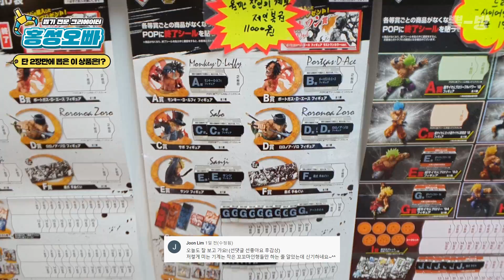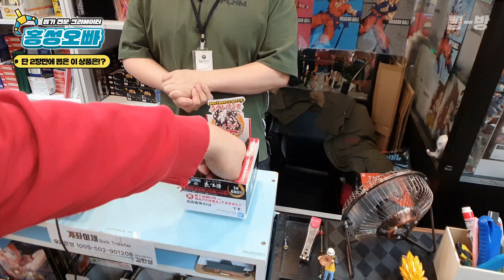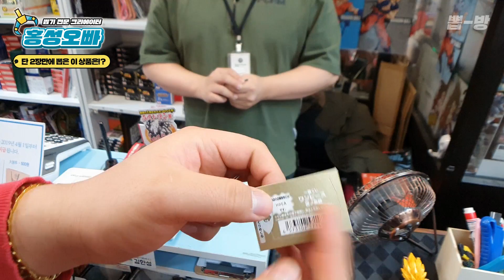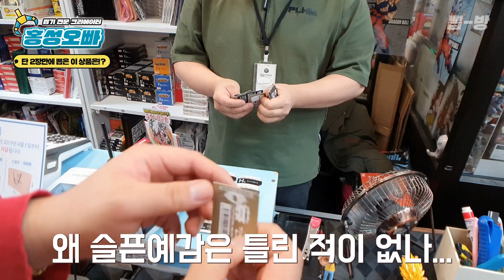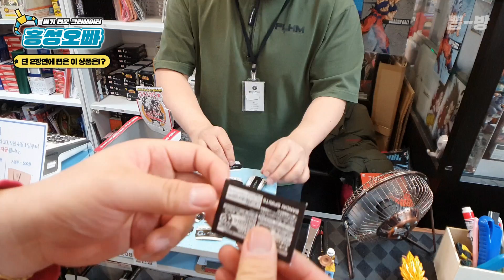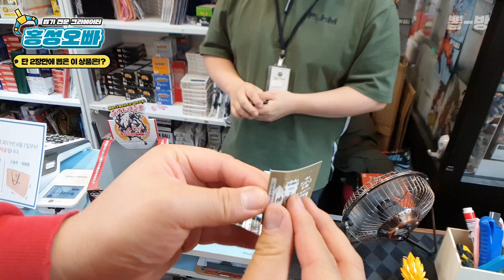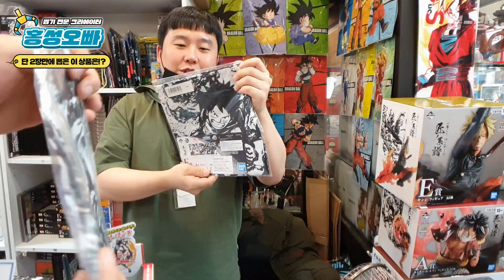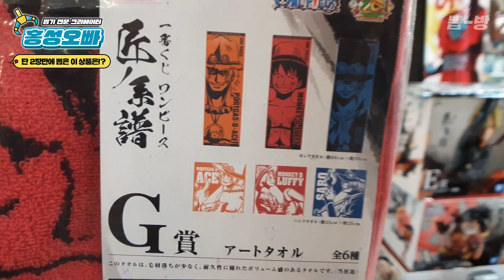국제전자센터에서 제일복권을 했는데 단 2장만에 나온 이것은!? | 서울 서초동 인형뽑기 #957) 홍성오빠 ワンピース 一番くじ 이치방쿠지 Ichiban kuji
약 반 년만에 서울 국제전자센터(국전)에서 원피스 장인의 계보 제일복권 뽑기에 도전해봤는데요, 단 2장만에 뽑은 이것은 과연 무엇이었을지? 홍성오빠 대표 뽑기 콘텐츠인 꿀잼 제일복권:)

만나는 곳 🙋‍♂️ 충청남도 홍성군 홍성읍 조양로205번길 67, 뽑기가 안되면 홍성스쿨